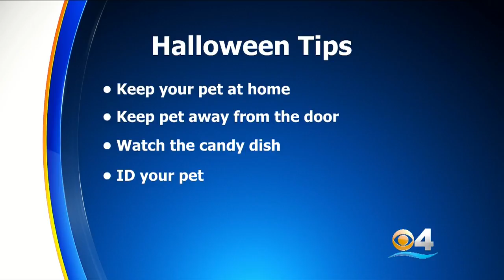Spook-Free Halloween Safety Tips For Your Pets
Halloween can be the spookiest night of the year, but keeping your pets safe doesn’t have to be tricky. There are simple, common sense precautions to keep your pet happy, healthy, and safe for your four-legged family member. Matt Yurus reports.